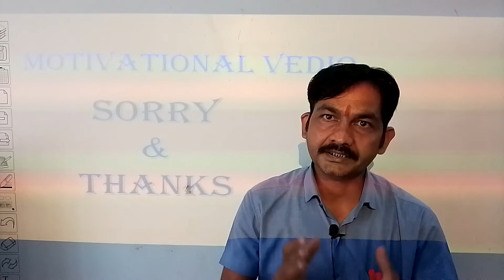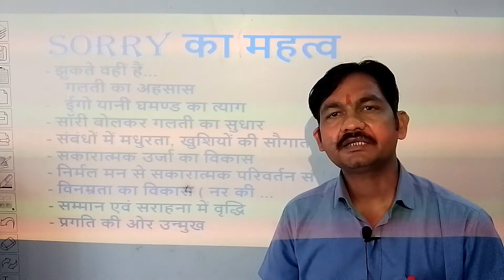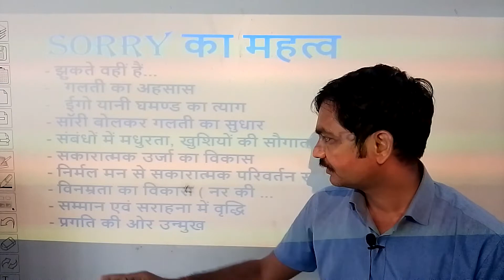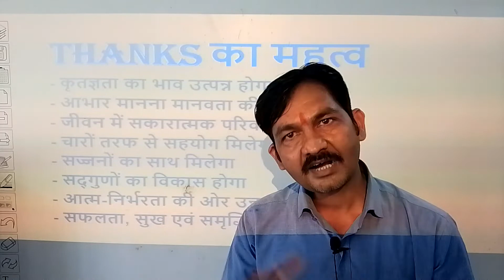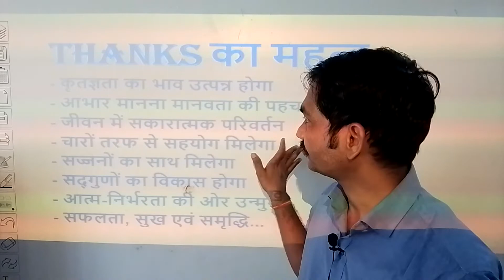SORRY & THANKS।। Motivational video।।क्षमा एवं आभार का जीवन में महत्व ।।मोटिवेशनल वीडियो Good luck👍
SORRY & THANKS।।
Motivational video।।
क्षमा एवं आभार का जीवन में महत्व ।।
मोटिवेशनल वीडियो ।।

झुकते वही है, जिनमें जान होती है।।
अकड़े रहना तो, मुर्दे की पहचान होती है।।

नर की और नल नीर की, गति एके करि जोई।।
जैतो नीचो बह चले, तैतो ऊंचो होई ।।

धन्यवाद

जय हिन्द !

Good luck👍